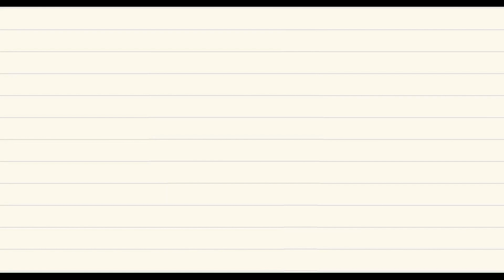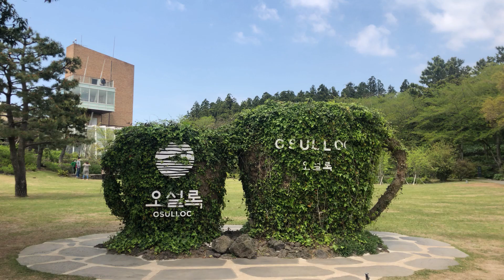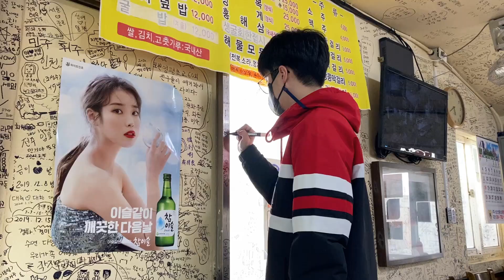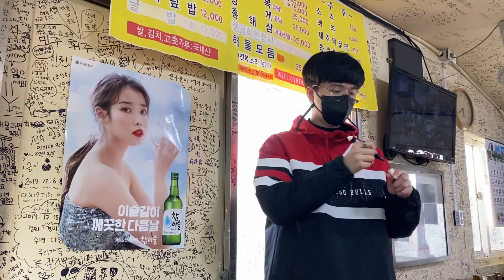ISLA JEJU, Fuimos al Cancún de Corea para el viaje familiar!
Hola Junies!
Ya estamos con el nuevo video de vlog!
Es sobre el viaje familiar que fuimos a ISLA JEJU!

Que divierten!

[BGM]
Tobu- roots
Markvard- Perfect Day

Este video fue creado por Movavi.